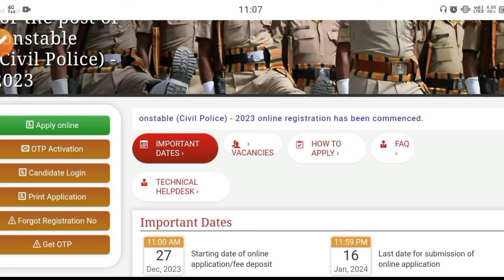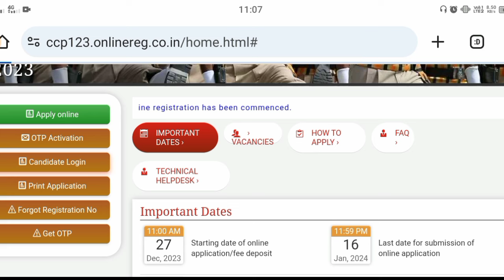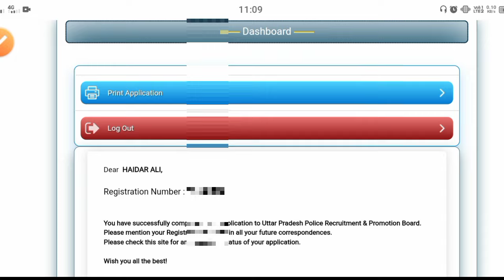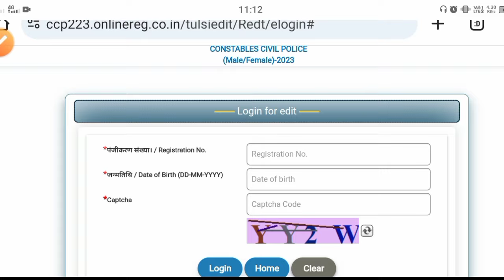upp form correction kaise kare | up police form me dubara correction kaise kare